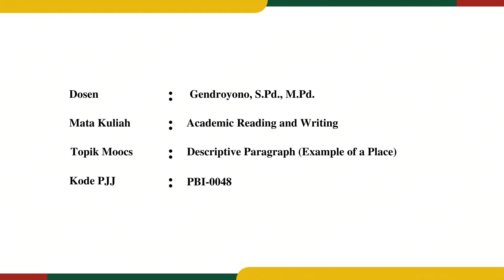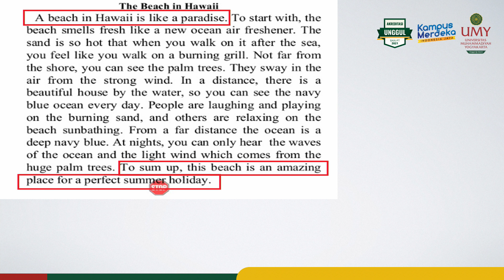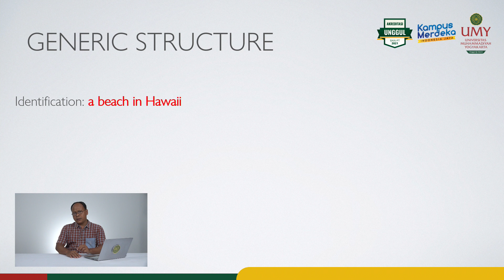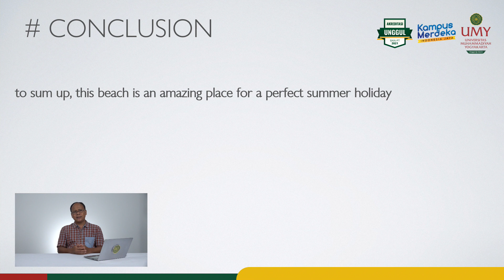Gendroyono, S.Pd., M.Pd. | Example of a Place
Video MOOCs Mata Kuliah Academic Reading and Writing
Program Studi Pendidikan Bahasa Inggris | Fakultas Pendidkan Bahasa

Video ini membedah susunan paragraf deskriptif yang membahas mengenai sebuah tempat.